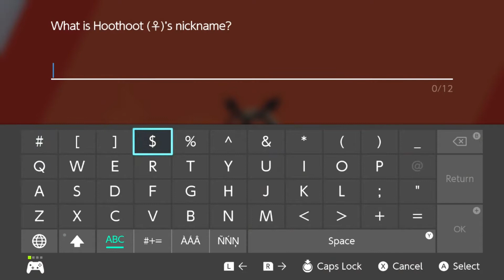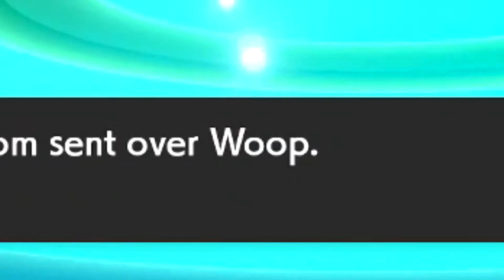3.5 Guys Scream about Pokemon Sword for 11 Minutes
Yes, this is EXTREMELY late, but I've been busy and most of all...lazy.

Joe & the Gang begin their Pokemon journey in the Galar region blind. Beating up 10 year olds and their pets, making memes, and trying not to fall into the hands of Pokemon capitalism...